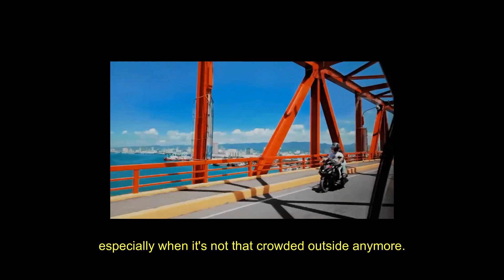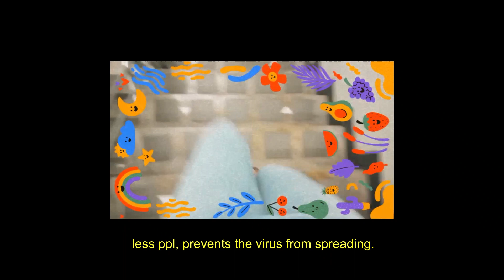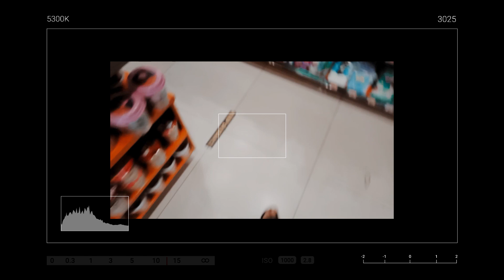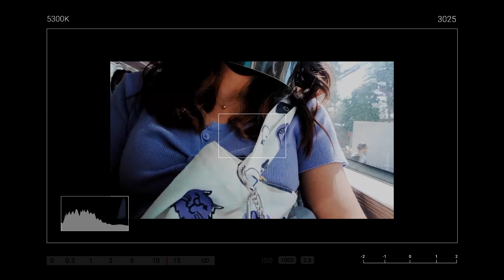Silent Vlog | how my day went at the city ☁️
📧 Hello!~ Another day another video! I recently found a new job opportunity at the city and I have been processing the requirements for a week now. I decided to take you with me for this video, I was finishing the last few things on my requirements which is my medicals. Our city is currently under MECQ so most of the establishments were closed and I didn't see much people outside too, makes me more comfortable filming and for me, it's a good thing, because the less people the less spread of the virus. But I really do enjoy my alone time though. how about you?

And I don't know why it's therapeutic to travel alone nowadays, maybe because it's more peaceful than before and my anxiety can just sit and relax.

Anyways, If it is not necessary, please DO NOT go out.

~Keep safe everyone and always choose to do what you love!